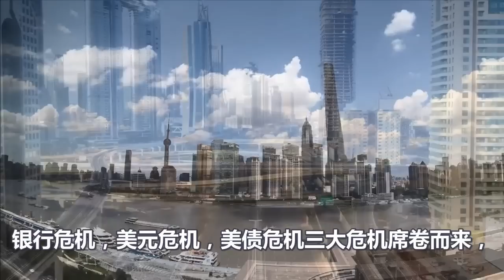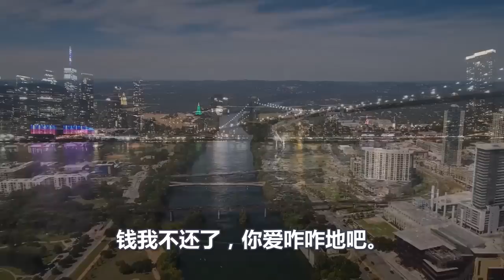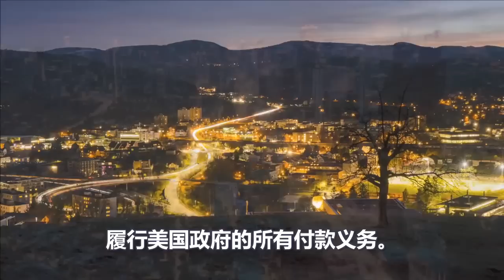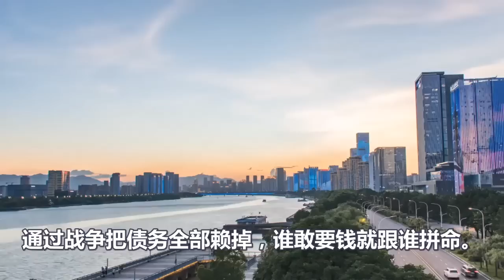全面崩盘、三大危机席卷美国、